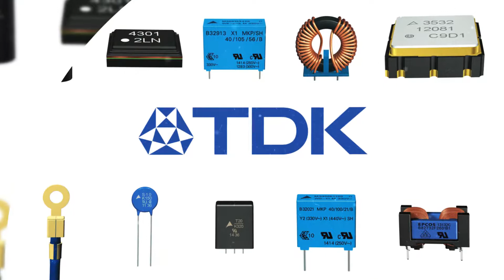TDK-EPCOS Aluminum Electrolytic Capacitors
EPCOS ALU capacitors provide a unique value in high storage and low impedance for DC link in power electronic applications.